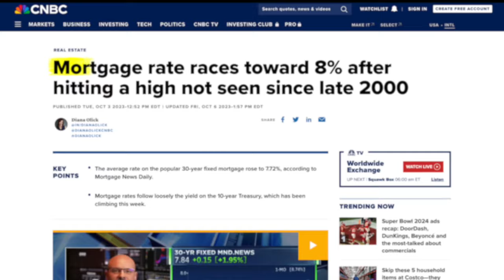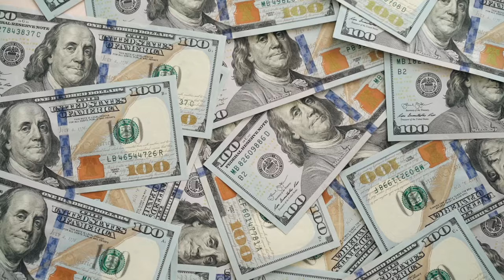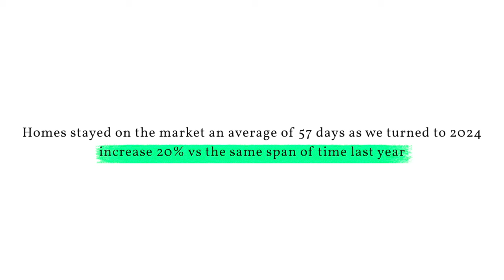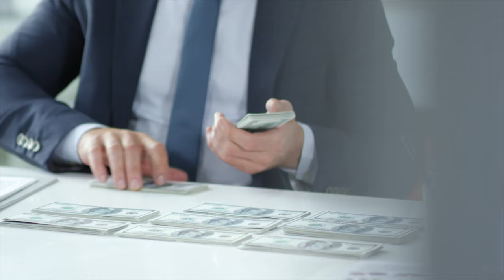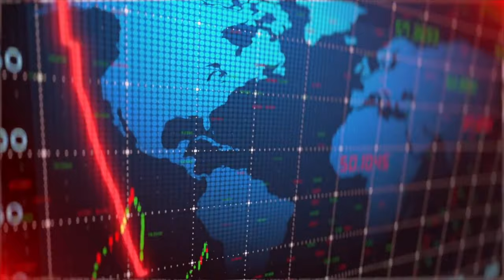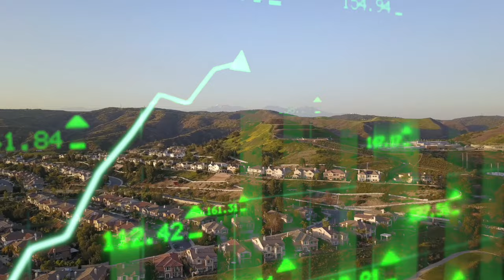What is Happening with Coastal Delaware Real Estate?!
Dive in with me as we discuss all things Moving to Delaware!

Follow along as I provide weekly insights into what it's like to live, eat, breathe, sleep, play all things Coastal Delaware.

Matt Lunden, ABR®, REALTOR® | Rehoboth Beach, DE
Lunden Group
Keller Williams Realty

We assist buyers looking throughout Coastal Delaware and work extremely hard to market the homes that we list for sale throughout the Coastal Delaware region. As award winning agents, we bring cutting edge practices & a background of service industry expertise to the Coastal Delaware real estate market to outshine client expectations.